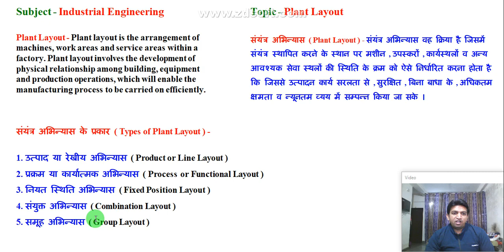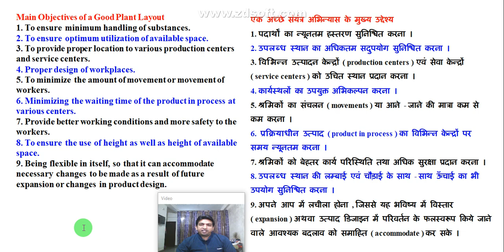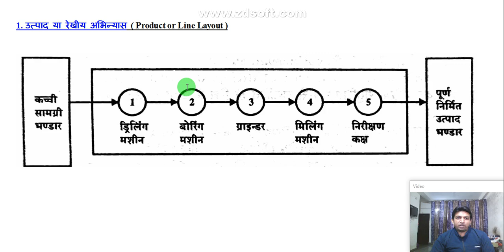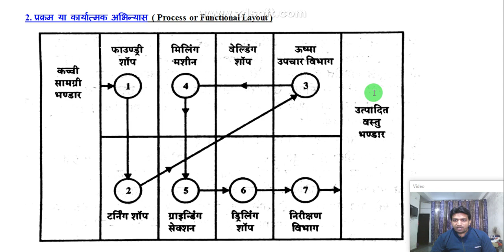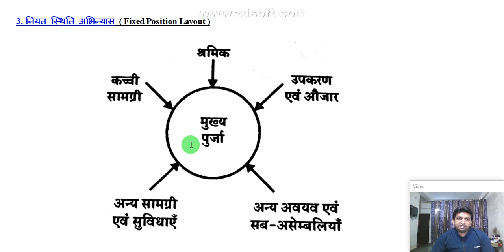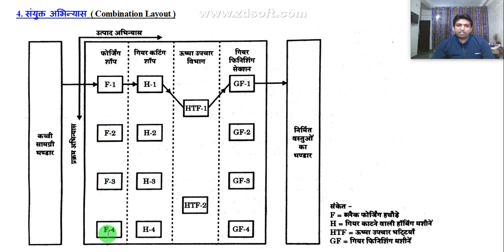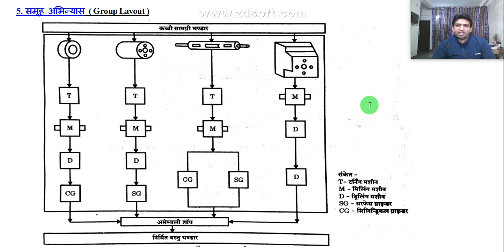plant layout in industrial engineering, plant layout and material handling, plant layout types